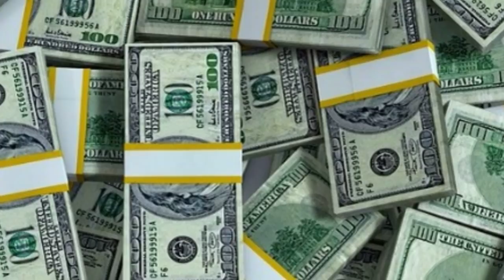Taiwan se prepara para guerra? o aumento da tensão com a China! HISTÓRIA NEWS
Nos últimos meses, e principalmente nos últimos dias, a tensão entre Taiwan e China vêm aumentando com riscos de uma possível guerra naquela região. Taiwan se considera como uma nação independente, enquanto os chineses dizem que ela apenas é uma província rebelde da China. Analistas militares e especialistas em relações internacionais acreditam que essa escalada de tensão pode em último caso se degenerar em uma guerra na ilha! Nesse vídeo, realizamos uma análise geopolítica dessa sensível situação na região do Mar do Sul da China. (Prof. Silvânio Barcelos)

Para saber mais sobre os conflitos na região da Caxemira (Índia x Paquistão) acesse o
Para conferir mais detalhes sobre o conflito China x EUA por conta do avanço em função da construção das Ilhas Artificiais pela China no Mar do Sul, acesse o